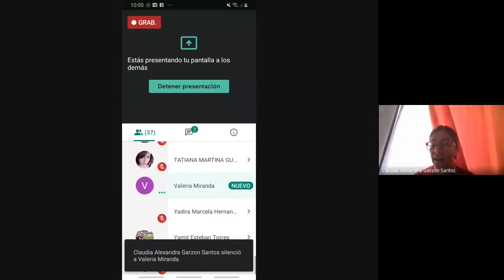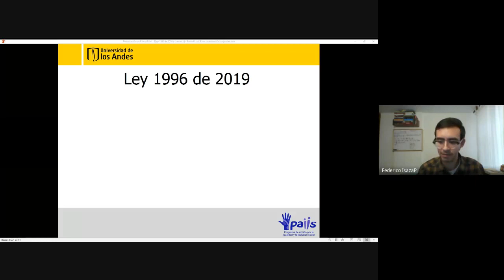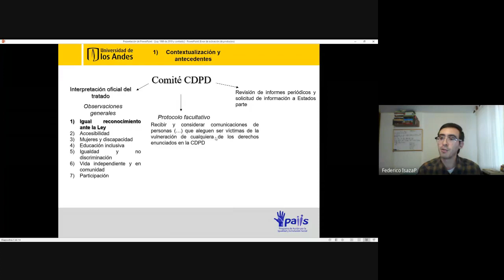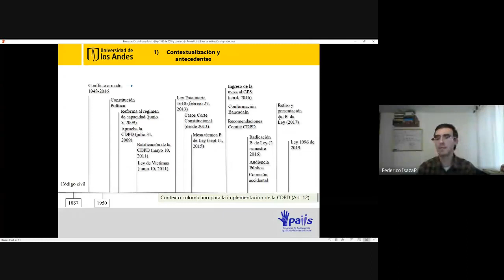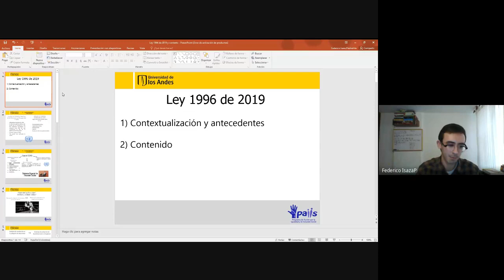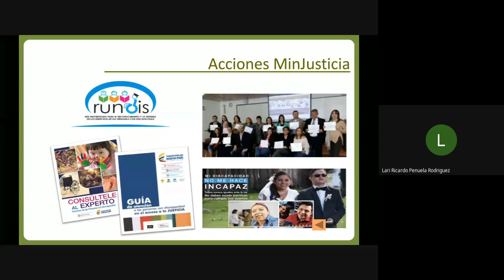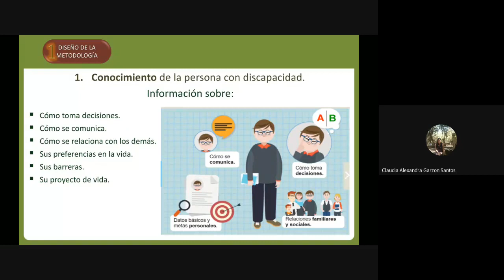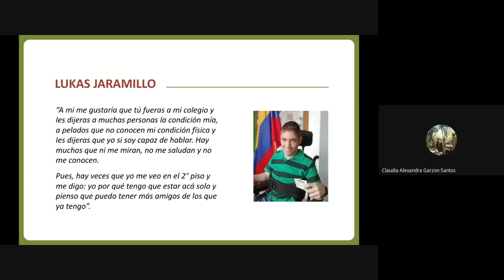ENCUENTRO VIRTUAL SOBRE LA LEY 1996 DE 2019